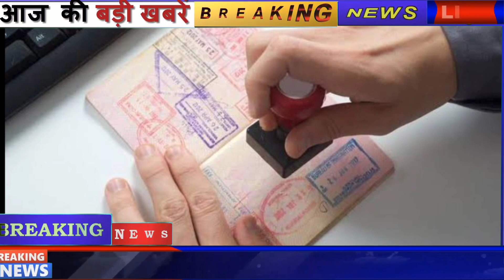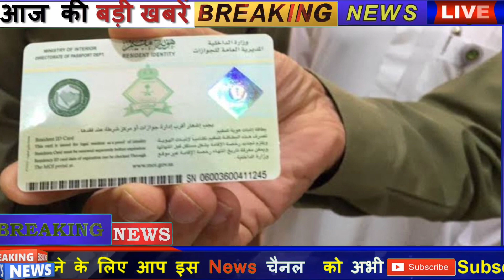New Report From DGCA on Aviation Sector, International Flights Latest News.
0:00 Introduction
0:16 Singapore Airlines will vaccinate all employees
1:00 UAE stop visa free trave with Israel  due to Coronavirus
1:37 UAE compulsory Covid test

2:04 Vaccine News from India
3:20 Mumbai Airport Travel Update
4:04 Pakistan Airlines Update about seized aircraft
4:57 New travel update from Australia

5:26 New Update from DGCA for ticket refund
6:18 Update from Kingfisher Airlines Company owner Vijay Malya
7:12 Saudi Arabia Iqama Update

Book Flights Ticket at lowest Price 👇👇✈️